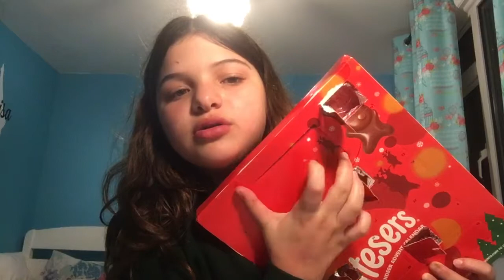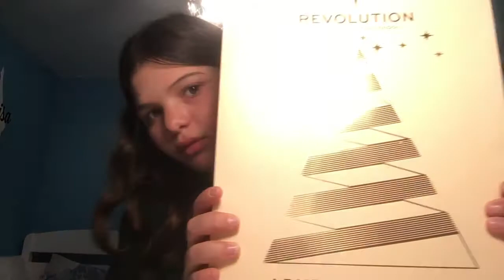Day 6 of opening my advent calendars.